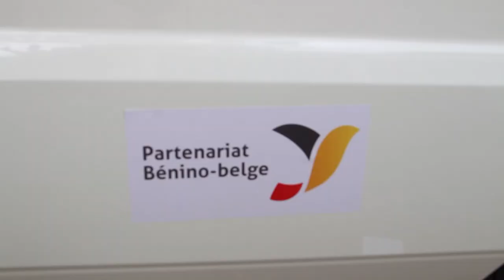Riposte contre le COVID-19: La Coopération belge offre 02 ambulances au Ministère de la Santé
Mme Mélanie Schellens, chef de la Coopération belge à l’Ambassade de Belgique près le Bénin a remis ce mardi 14 avril 2020 au Dr Ali IMOROU-BACHABI, Secrétaire Général du Ministère de la Santé, les clés de 02 ambulances. D’un coût total de 53 millions de Fcfa, ces ambulances entièrement  médicalisées disposent de bouteille d’oxygène, d’aspirateur et des équipements nécessaires pour la stabilisation et le transport des malades. Suivons ici l’intégralité des propos de Mme Mélanie Schellens et du Dr Ali IMOROU-BACHABI.